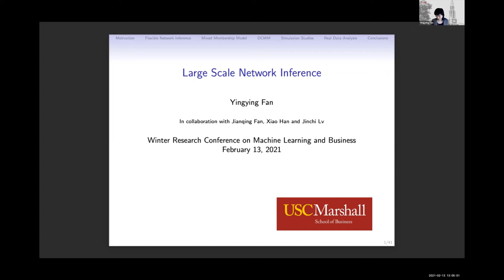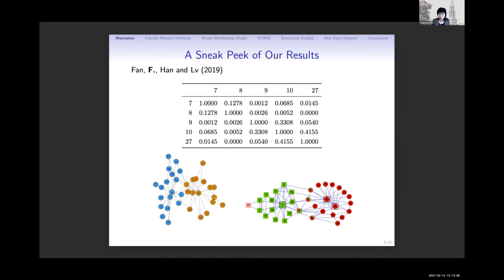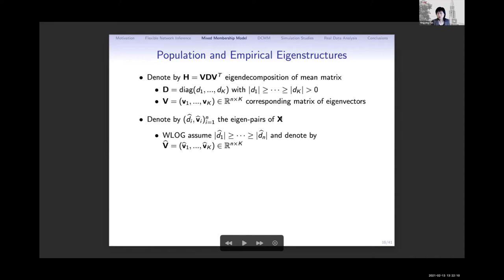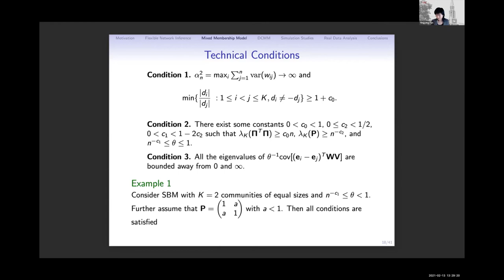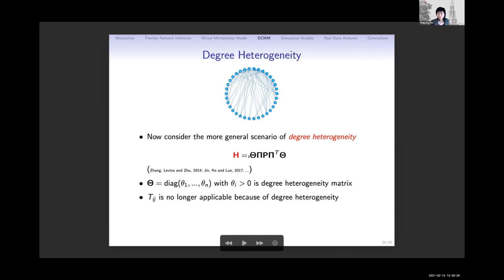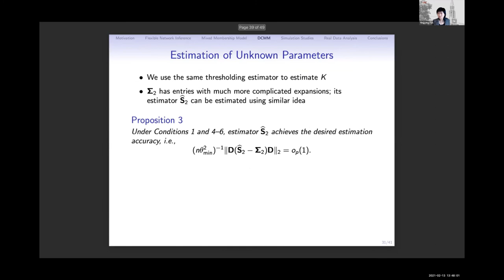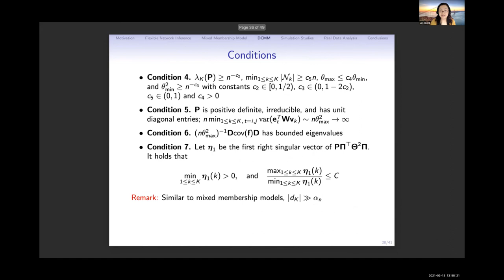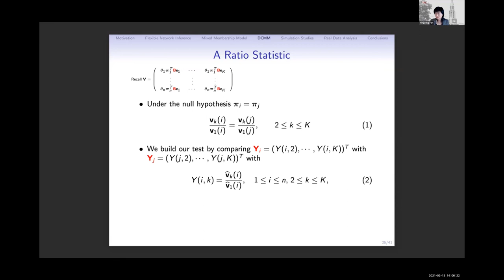Machine Learning in Business Research Conference Keynote Address: Yingying Fan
I co-hosted a conference on machine learning in business, with a focus on finance topics, at the University of Miami in February 2021. This is the second keynote address by Yingying Fan of USC on large-scale network inference.